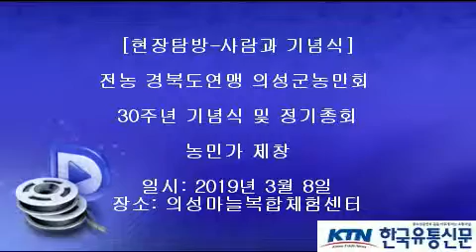[한국유통신문.com] 농민가 제창-전농 경북도연맹 의성군농민회 30주년 기념식 및 정기총회 현장-2019년 3월 8일-의성마늘복합체험센터